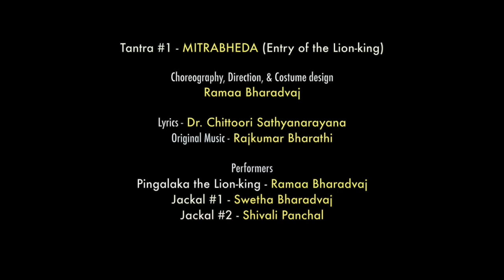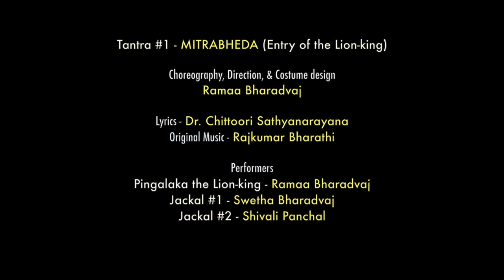Ramaa Bharadvaj's "PANCHATANTRA - Animal Fables of India" (Mitrabheda 3 - Entry of Lion-king)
This excerpt is companion video #3 to Ramaa's essay "Translating Tradition for Young Audiences" published in November 2017, in PREKSHAA, Bengaluru's elite cultural journal. (Essay In it, she details the conceptual and aesthetic processes that went into the creation of her critically acclaimed original dance-theater production, "Panchatantra - Animal Fables of India", which she created in 1994.

CREDITS
Choreography, Direction, & Costume design - Ramaa Bharadvaj

Lyrics - Dr. Chittoori Sathyanarayana
Original Music - Rajkumar Bharathi

PERFORMERS
Pingalaka, the Lion-king - Ramaa Bharadvaj
Jackal #1 - Swetha Bharadvaj
Jackal #2 - Shivali Panchal

Camera (Video) - Ken Faulkner
COPYRIGHT POLICIES:
This production of Panchatantra features original lyrics, commissioned music, original choreography, and costume design, and is copyrighted in its entirety by Ⓒ Ramaa Bharadvaj.

Our videos are uploaded only for art lovers to watch and enjoy. But the video contents (choreography, concept, script, and original music) are the intellectual property of Ramaa Bharadvaj and the Angahara Ensemble. Explicit WRITTEN PERMISSION is required for any such sharing.

We also DO NOT permit the copying or reproducing of our choreography and original music in any form. Justifying such action by "giving credits" or calling it "educational" will not be accepted.